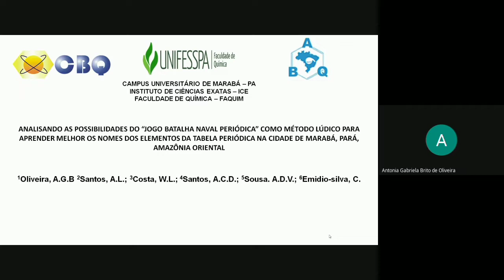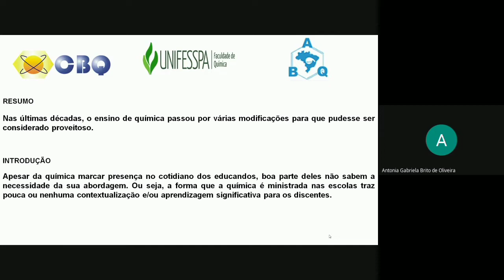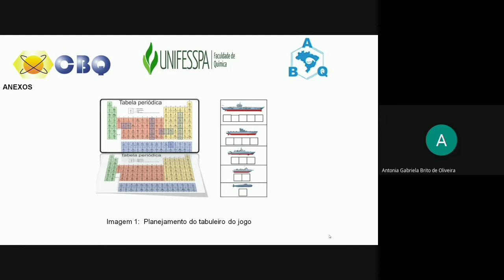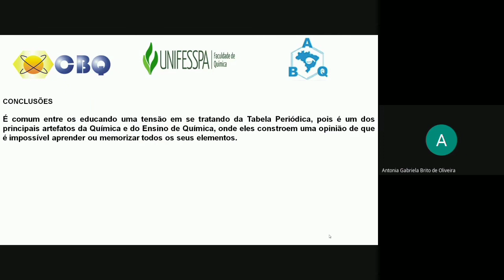ANALISANDO AS POSSIBILIDADES DO “JOGO BATALHA NAVAL PERIÓDICA” COMO MÉTODO LÚDICO PARA APRENDER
ANALISANDO AS POSSIBILIDADES DO “JOGO BATALHA NAVAL PERIÓDICA” COMO MÉTODO LÚDICO PARA APRENDER MELHOR OS NOMES DOS ELEMENTOS DA TABELA PERIÓDICA NA CIDADE DE MARABÁ, PARÁ, AMAZÔNIA ORIENTAL.